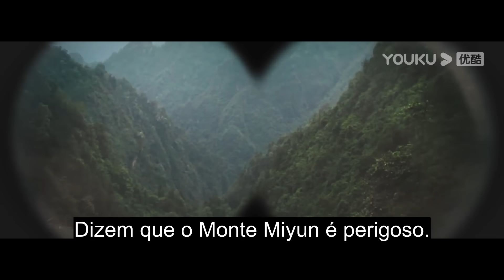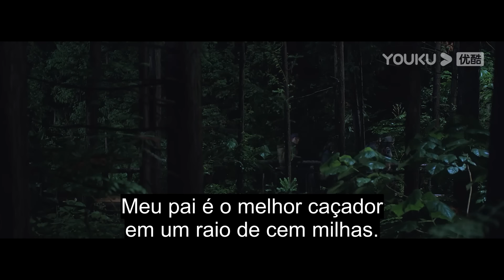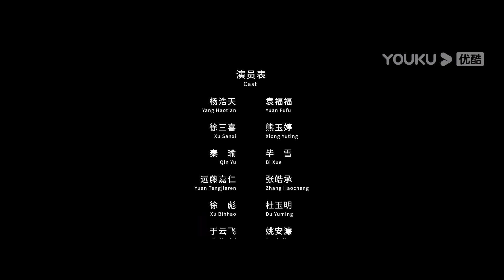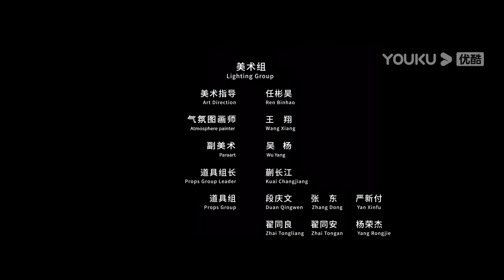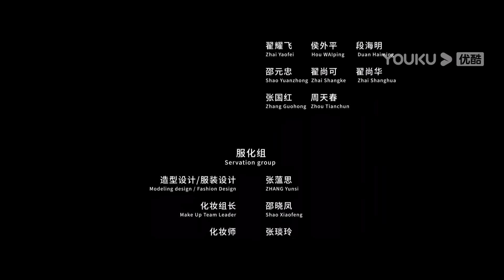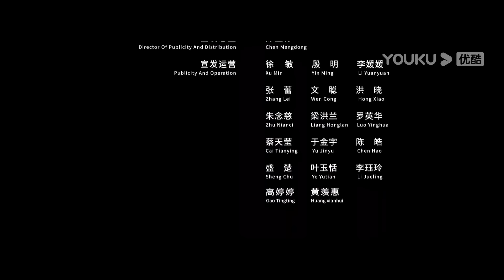Legenda PT-BR | ATIRADOR DE ELITE 2 | O franco-atirador protege as pessoas | Filme | Ação | YOUKU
[ATIRADOR DE ELITE 2] Durante a guerra de resistência, Yang Haotian, um soldado do Novo Quarto Exército, está guiando seus companheiros caídos Dou Hua'er, uma higienista, Xiaohu, um soldado, e Feng Siwu Yi de volta à sua unidade quando encontra Qin Yu, um informante do Exército Nacional que está sendo perseguido pelos japoneses, na Misty Cloud Ridge. Os dois lados, com a ajuda da filha do caçador, Sanxi, passam da hostilidade para a cooperação e trabalham juntos para resistir aos perigos do céu e lutar contra os japoneses. Utilizando suas respectivas forças, os homens conseguem deter o plano japonês de rastreá-los e interceptá-los, ganhando um tempo valioso para a entrega sem problemas da informação. Por fim, Yang Haotian retorna ao grupo e Sanxi se junta ao Novo Quarto Exército para continuar lutando na linha de frente da causa revolucionária chinesa.

★Elenco: Wei Wei / He Yiqi / Mei Nong Lun Tai Shi / Chen Junheng / Yang Wan Er / Xu Sheng / Fan Rui / Chen Huan / Fang Zichun / Ren Yi Yao / Jin Hui / Xiang Taicheng